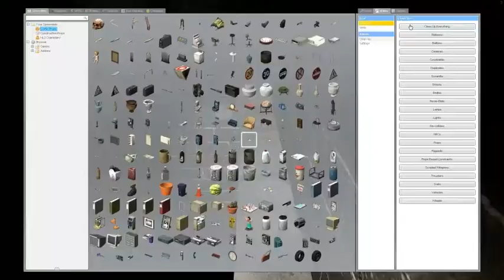Ghost Hunt med Dave och Mysterysausage #3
Följ med oss när vi skiter ner allt inom 50 meter av där vi står i Ghost Hunt!